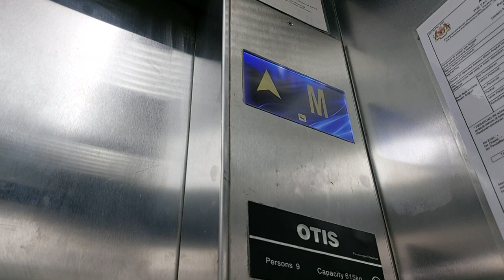OTIS Gen2 Elevator at Icon City, Juru, Penang, Malaysia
This elevator has chime. 1st floor to the Restaurant. Each building shop lot has 1 elevator but I did not film all as too many.

Filming Device: Samsung Galaxy A52

Lift Brand: OTIS
Usage of Lift: Passenger
Lift Capacity: 9 Persons / 615 KG
Servicing Floors: G,M,1,2
Lift Rating: 7/10